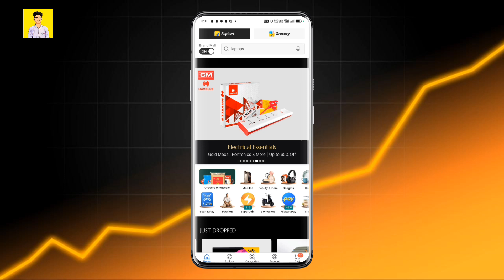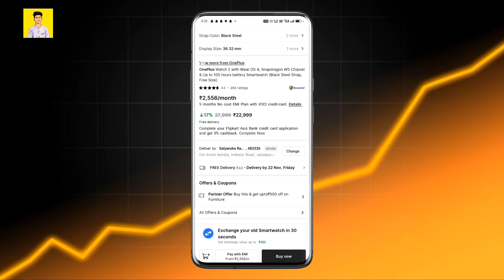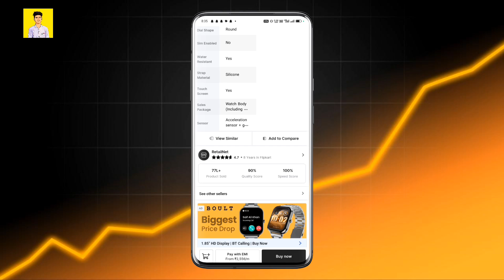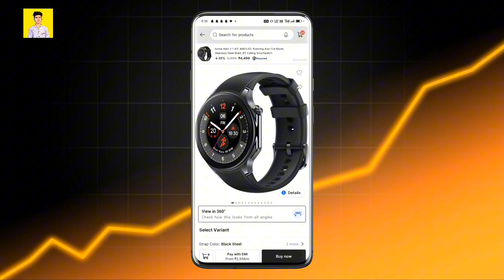flipkart se order jaldi kaise mangaye | flipkart fast delivery kaise kare |fast delivery on flipkart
हमारे Playlist को फॉलो जरूर करें इस Playlist पर आपको सभी और भी टॉपिक की सभी वीडियो आपको मिल जाएंगे जो आप देखना चाहते है ►